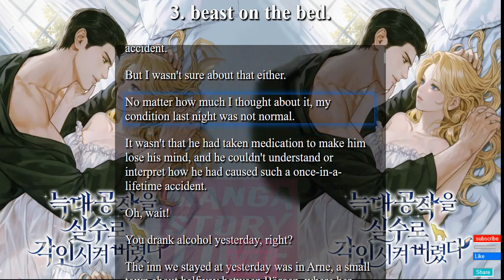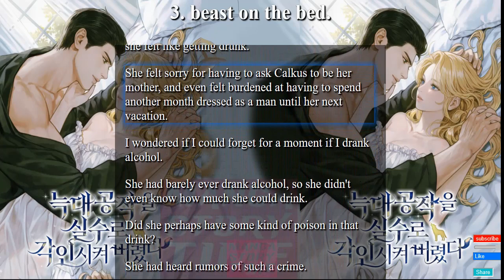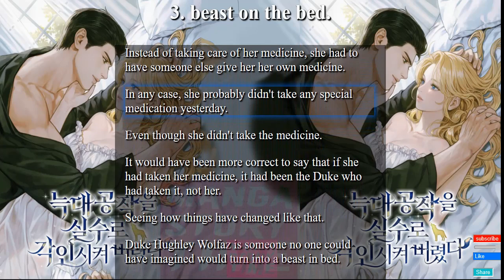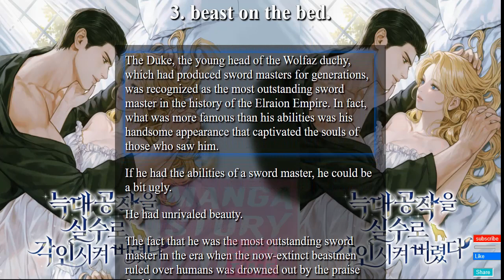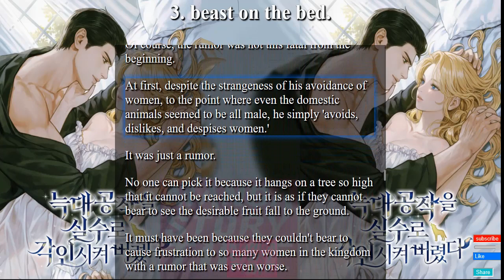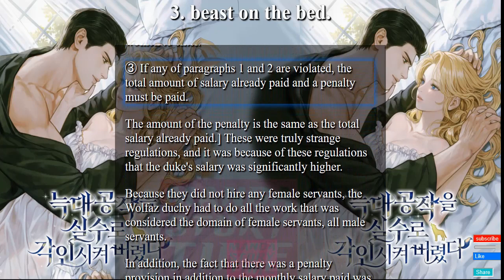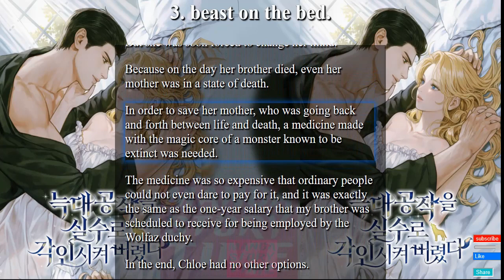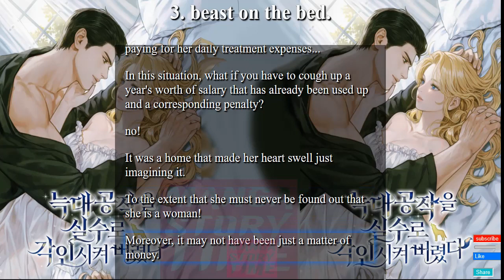#3. Beast on the bed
Duke Hughley Wolfaz is someone no one could have imagined would turn into a beast in bed.

The Duke, the young head of the Wolfaz duchy, which had produced sword masters for generations, was recognized as the most outstanding sword master in the history of the Elraion Empire. In fact, what was more famous than his abilities was his handsome appearance that captivated the souls of those who saw him.